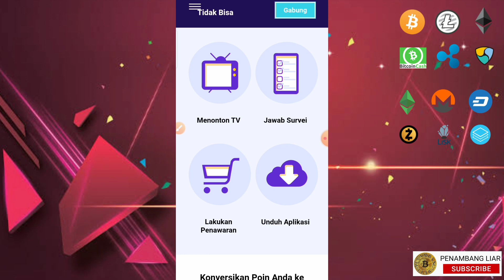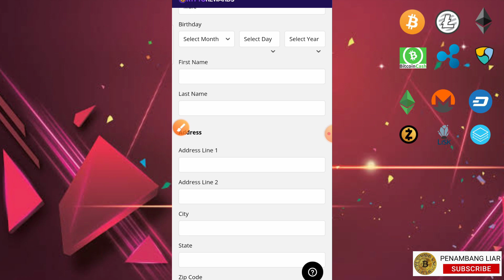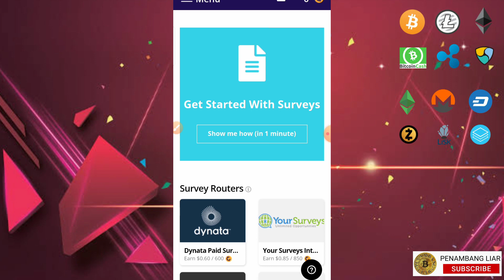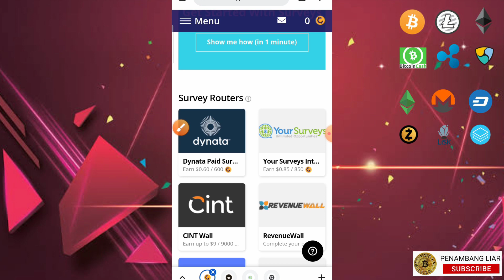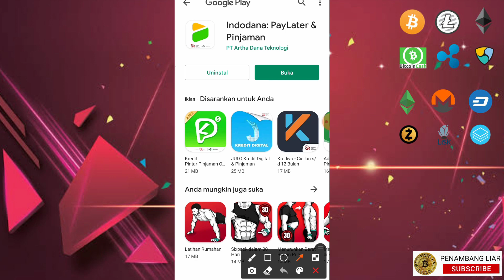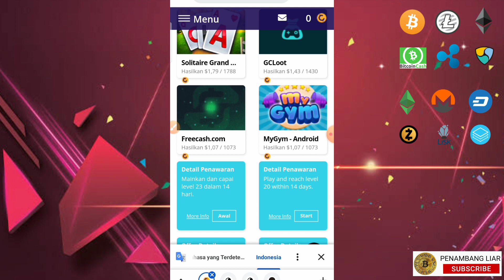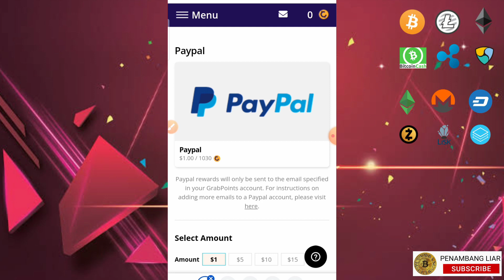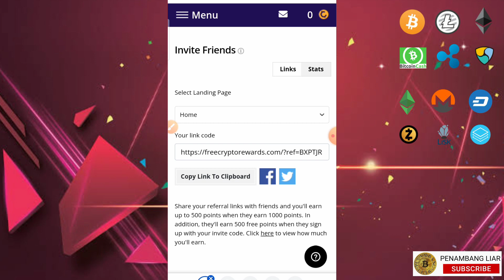WEBSITE TEMPAT CARI CRYPTO DAN DOLLAR PAYPAL GRATISAN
website penghasil crypto gratis
Tonton videonya sampai selesai agar tidak gagal faham